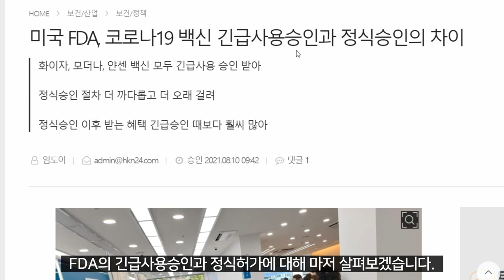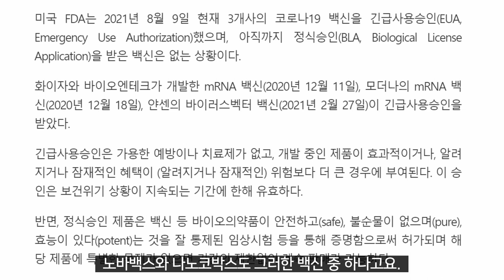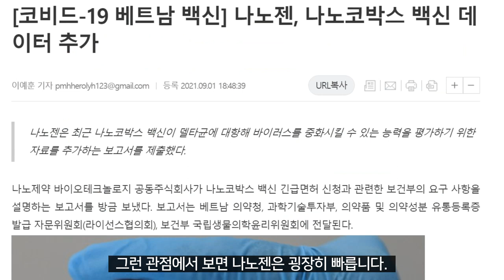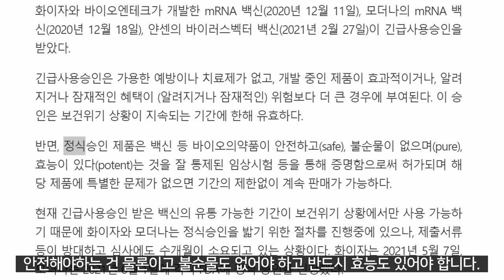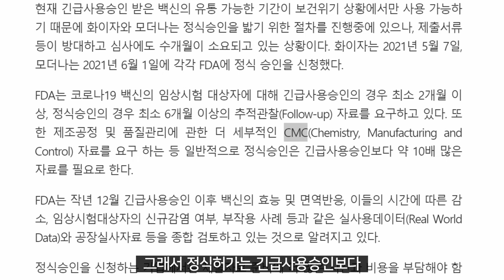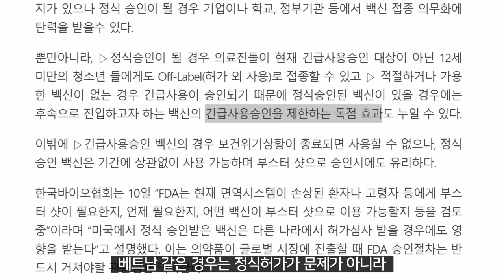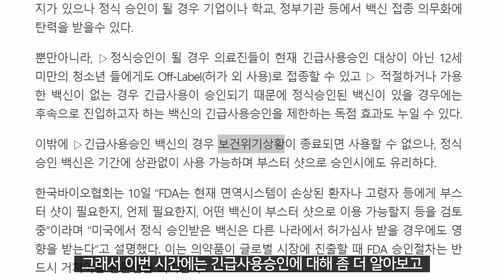에이치엘비 나노코박스 막판 스퍼트!